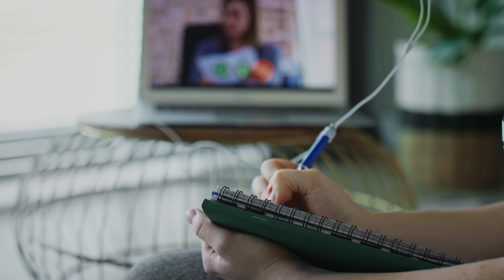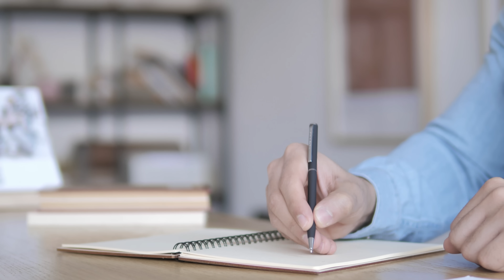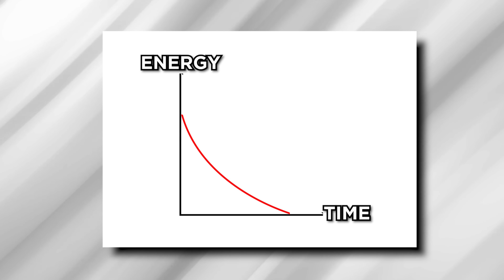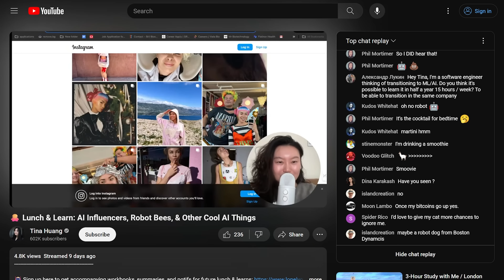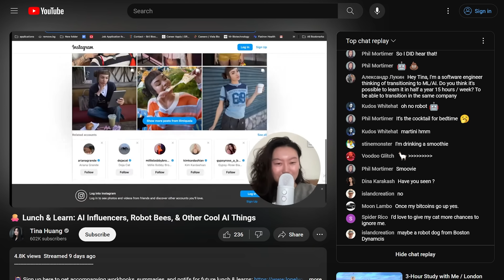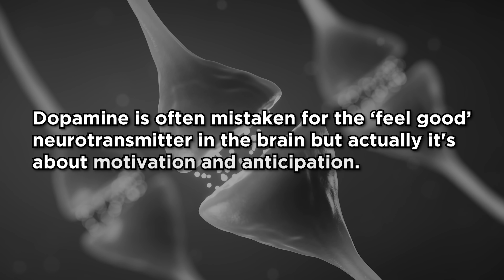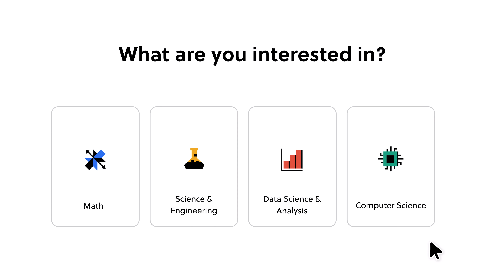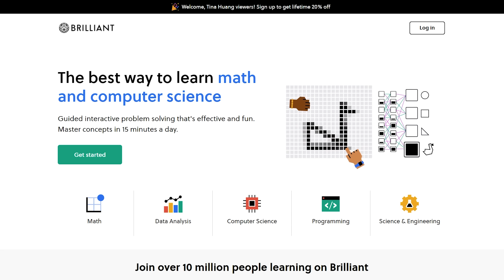How To Create A Self Study Schedule